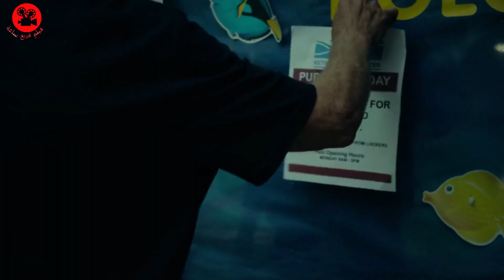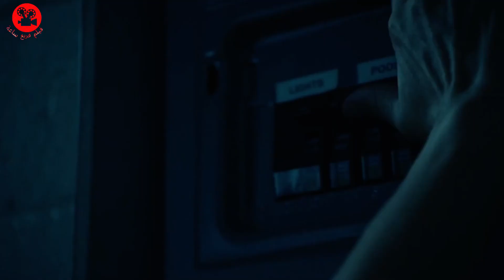اختين علقوا في المسبح مقفول لمدة يومين بدون اكل و لا شرب بسبب خاتم | ملخص فيلم في ربع ساعة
ملخص فيلم و تلخيص افلام اجنبية بالعربية ملخص فيلم
Feet Deep12 مترجم
اختين علقوا في المسبح مقفول لمدة يومين بدون اكل و لا شرب بسبب خاتم

كنتمنى تشارك معنا  وتدعمونا على المجهوداتنا  بالاشتراك  ولايك و كومنتير

ملخص فيلم    :

محتوى القناة :
القناه فيلم فربع ساعة  مخصص للتلخيص الافلام باللغة العربية نوفر لكم افلام اجنبيه وهندية اسيوية عربية كورية تركية وغيرها باللغه  بسيطه ومفهومه
قناة  كتوفر  ملخص افلام و مقاطع افلام بالدارجة